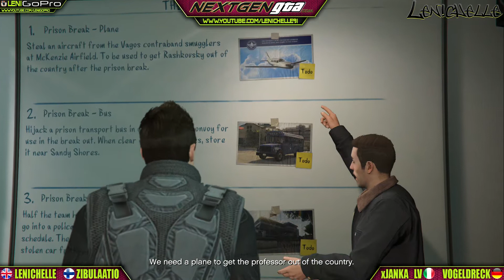GTA V Heists Criminal Mastermind - Set Up #1: Prison Break / Plane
Grand Theft Auto V Heists Criminal Mastermind - Set Up #1: Prison Break / Plane

We're try to achieved the Bonus Award of..
- All In Order
- Loyalty
- Criminal Mastermind

I'm playing with all cool players from NGG crew
- Zibulaatio from Finland
- xJanka_LV from Italy
- Vogeldreck From Germanica

How we communicate without headset, voicespeak or TeamSpeak 3?.. We used through PSN's text chat.. I can't use microphone cos I'm profoundly Deaf..

Game: Grand Theft Auto V
Recorded: Hauppauge HD PVR 2
Video Edited: Sony Vegas Pro 10